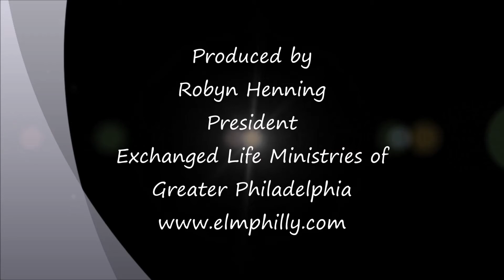On Eagles WIngs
This devotional looks at the meaning of the word, wait, as it's used in Isaiah 40:31.  The key to renewed strength and soaring with eagles is total dependence on Jesus doing all things through  us.